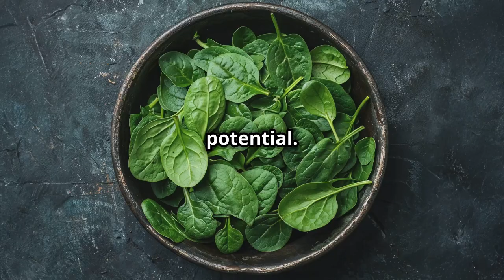Spinach 101: Uncovering Its Powerful Health Benefits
Discover why spinach is hailed as a nutritional powerhouse! 🌱 This video dives into the numerous health benefits of spinach, from immune support and vision protection to cancer-fighting properties.

Learn about its rich supply of vitamins A, C, and K, essential minerals like iron and magnesium, and powerful antioxidants lutein and zeaxanthin. We'll also share practical tips on how to incorporate spinach into your diet through salads, smoothies, soups, and more.

Whether you're aiming to boost your nutrient intake or explore delicious spinach recipes, this video has you covered.

OUTLINE:
00:00:00 The Green Powerhouse
00:00:42 Vitamins and Minerals Galore
00:01:27 Spinach for Eye Health
00:01:58 Spinach's Protective Power
00:02:33 Spinach for Gut Health
00:03:07 Navigating Potential Concerns
00:03:37 Easy Ways to Enjoy Spinach